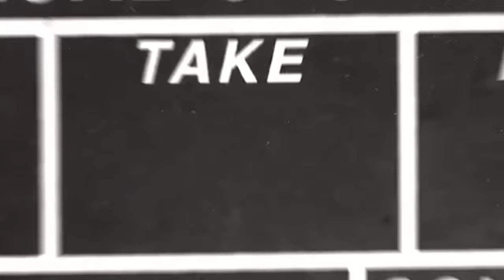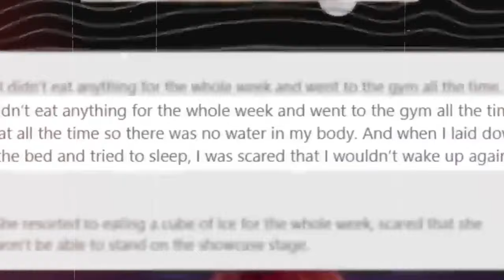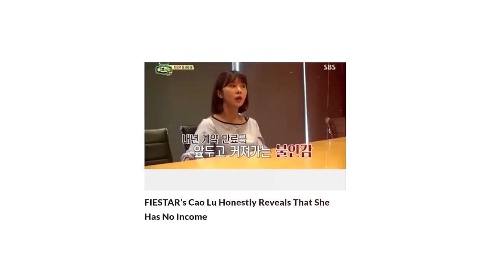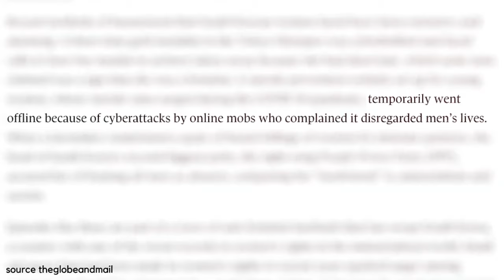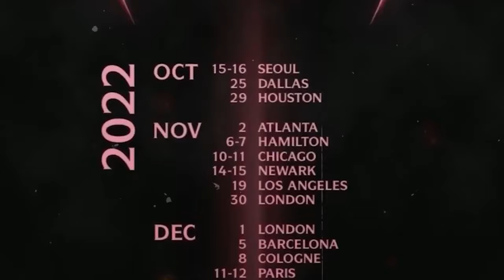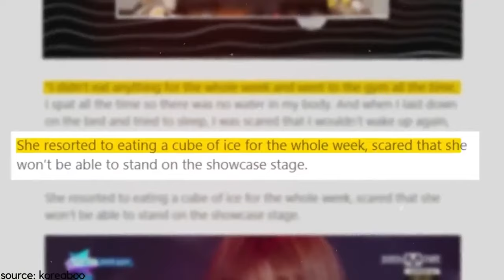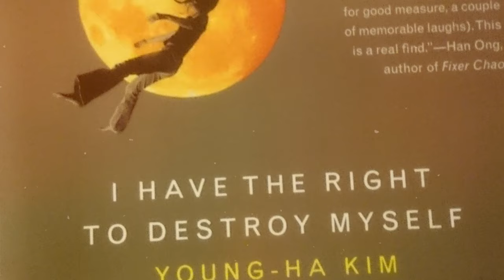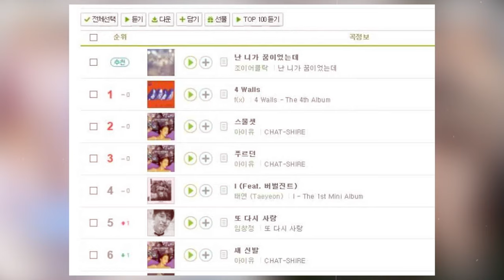30 MOST “hard to swallow” Facts About K pop, here goes my vote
30 MOST “hard to swallow” Facts About K pop, here goes my vote
In this video, we reveal the 30 most hard to swallow facts about K pop that will leave you speechless. From insider secrets to shocking revelations, get ready to uncover the truth behind the glamorous world of K pop. Watch now to be amazed!